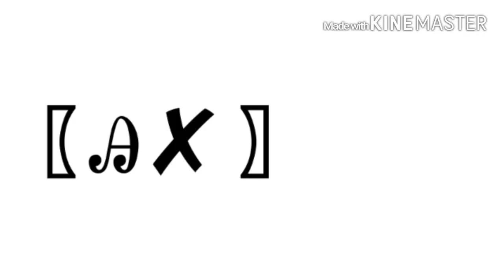Agario Part:9 TEAM Compilation!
Hey hab ein paar mal geteamt welches Team fandet ihr am besten xD ?